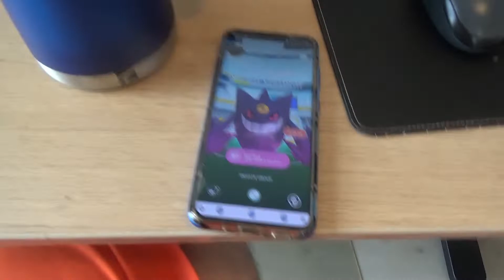The sport fields are open 10-17-2021